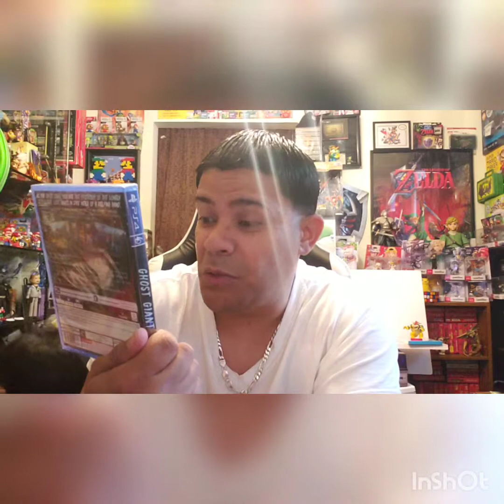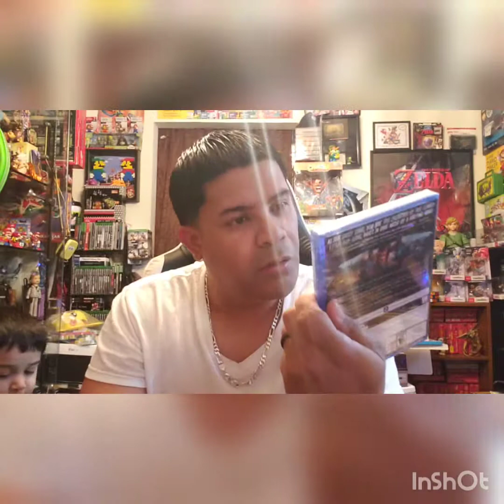Unboxing Ghost Giant for the PS4VR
Unboxing the New Game for the Ps4VR Ghost Giant